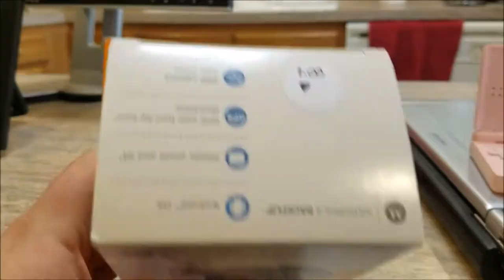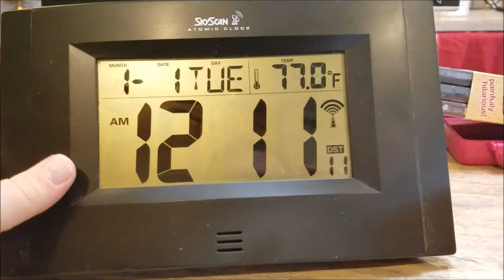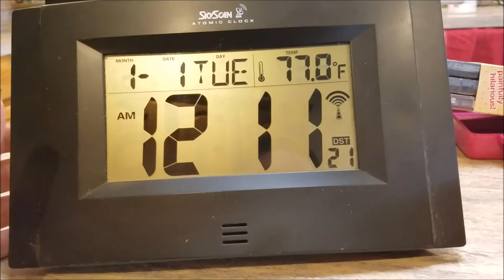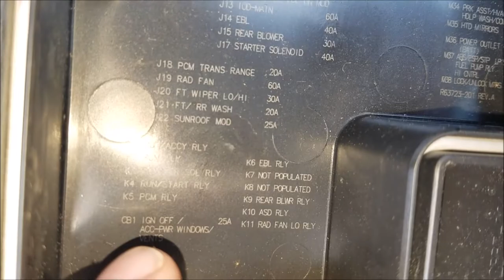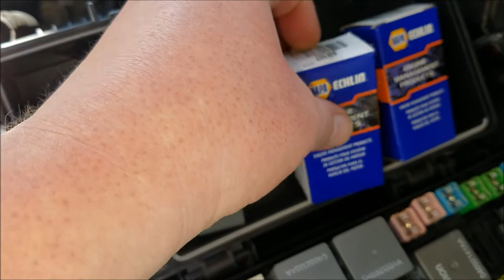GARAGE SALES ARE A GO!!!!!!!